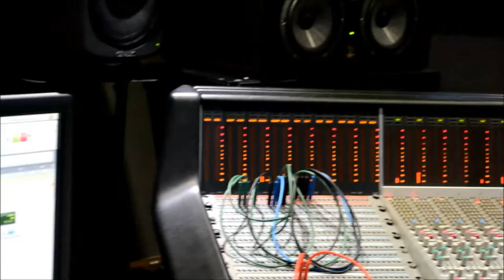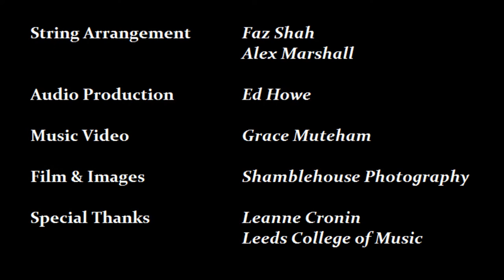Alexisonfire - This Could Be Anywhere In The World [Strings cover by Ryan Lawler]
My cover/adaptation of Alexisonfire - This Could Be Anywhere In The World, featuring the ridiculously talented Faz Shah and Alex Marshall on violin and cello.

Audio production - Ed Howe
Music video - Grace Muteham
to see some photos from behind the scenes]